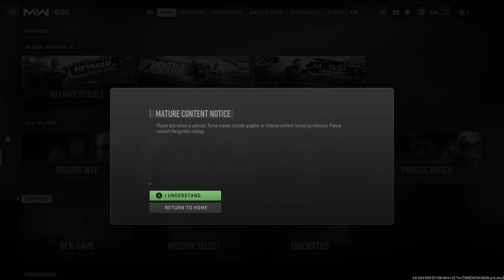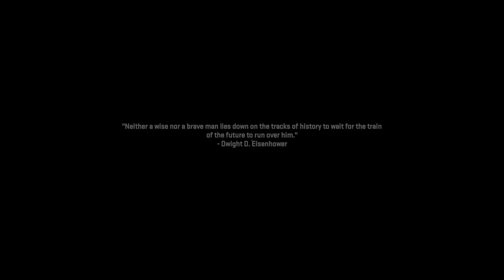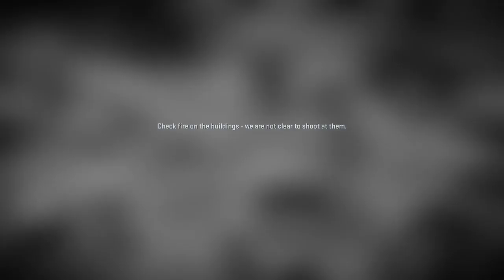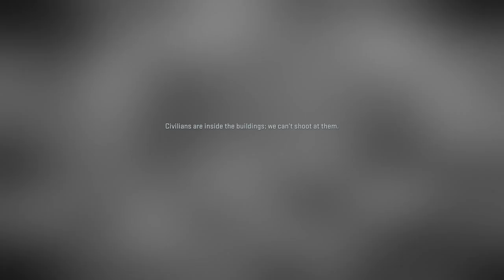TF141 Back In Action MW2 Pt1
In this video i start a new solo series MW2 in this video we take over were MW 2019 left off lets see what happens nxt -- Watch live